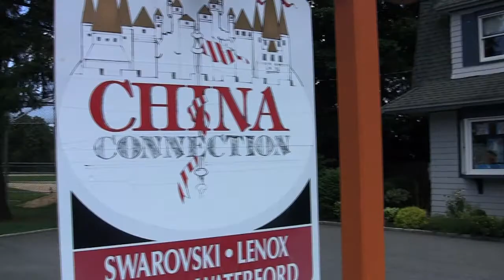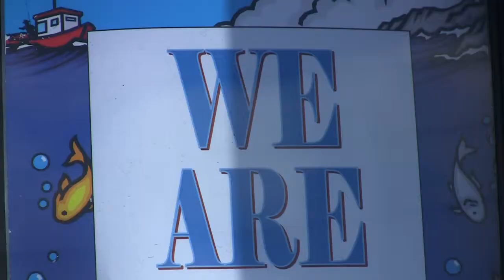Journey to China Connection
In this episode of my travel show, I journey to a local gift shop special in collectibles.